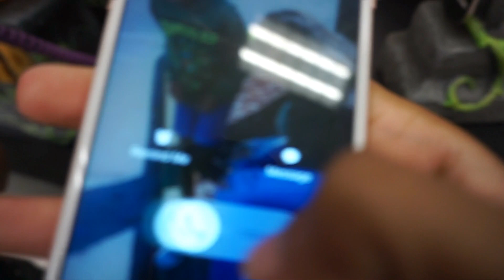Vlogtober #12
"I was told someone died from Pop Rocks"